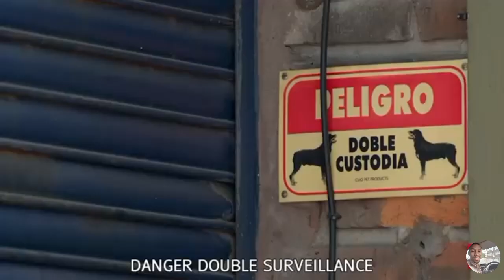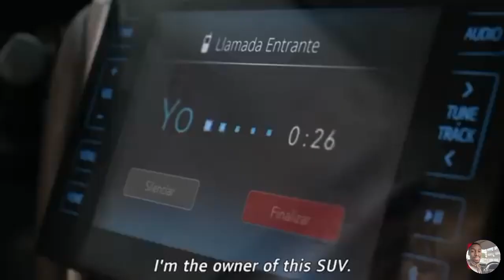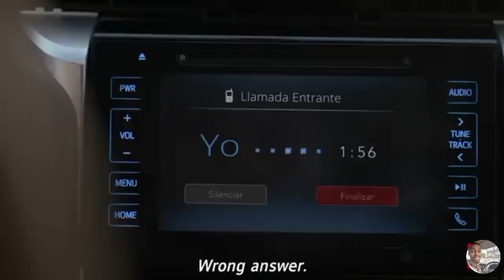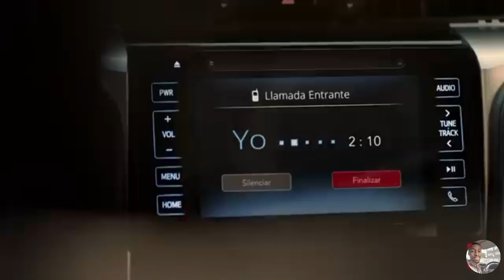isela livaleleke emotweni Part#1😱!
isela leba imoto yalivalela😱!